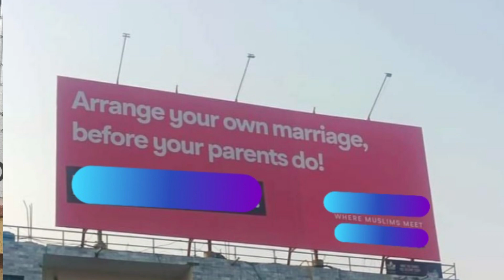Shadi Love ya Arrange? | Rishta app waloon ny tabahi machadi | Dr Misbah Ahmed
زندگی کا سب سے بڑا مسئلہ | شادی love یا Arrange ؟ | رشتہ ایپ والوں نے تباہی مچا دی | ڈاکٹر مصباح احمد